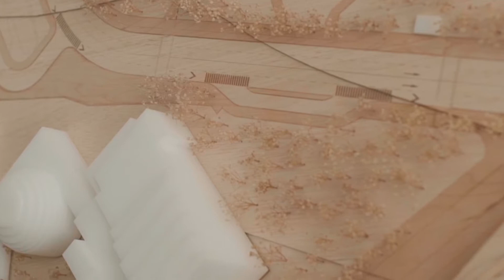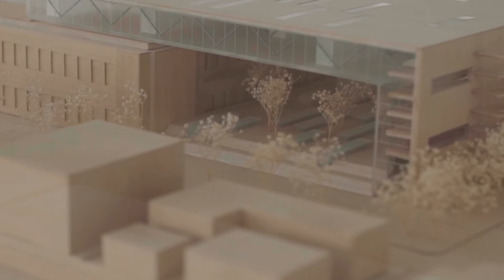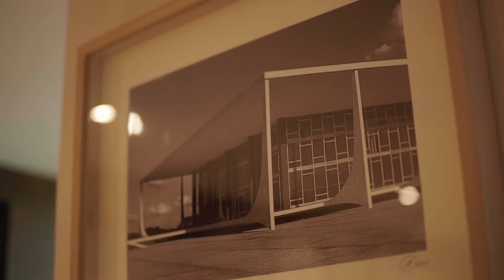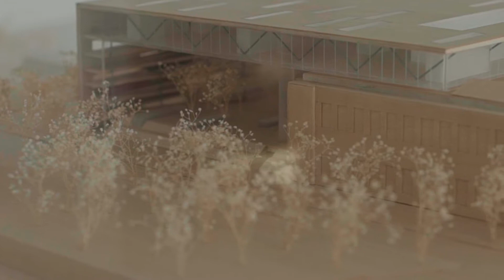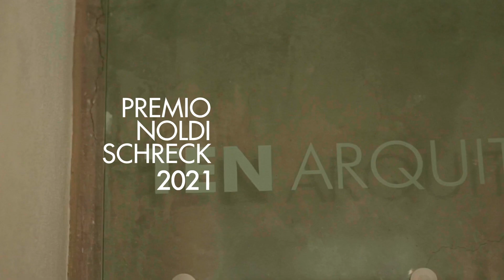Homenaje a la Trayectoria de Enrique Norten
Para la novena edición de Premio Noldi Schreck 2021, el arquitecto Enrique Norten fue galardonado como Homenaje a la Trayectoria.